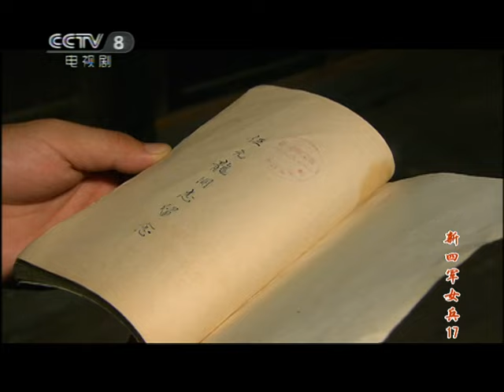【抗战/年代】申汉错把自己的情诗塞在了借给林蕤的军装口袋里《新四军女兵》第17集【CCTV电视剧】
Highlights：文曰白和盛子钰来到方先生家，见到了向瑞华。盛子钰坐船去了泰国，婚礼当天，文曰白帮助向瑞华逃婚。为动员部队渡江北上，申汉要求马靖平带领的服务团排演几个节目，同时申汉再次向马靖平提出牵红线的要求。新节目需要一件凡立丁军装，马靖平故意命令林蕤一个人向申汉借。情根深种的申汉慌乱间把自己的情诗塞在了借给林蕤的军装口袋里。

■□剧情简介■□
抗战爆发，以向瑞云为首的一批热血女青年陆续加入了新四军战地服务团，有林蕤，盛子钰、陶七妹等。除了这些女兵，还有上海知识分子文曰白、音乐家启明等。共同的救国心和爱国热情使得她们共同加入了新四军这支优秀的队伍。大家在抗战的热潮中不断搞创作、学习文化知识、编排新戏，热火朝天。